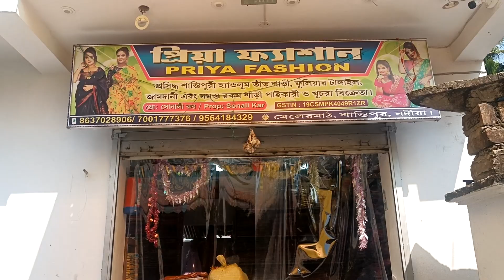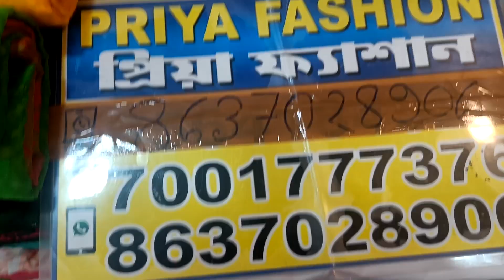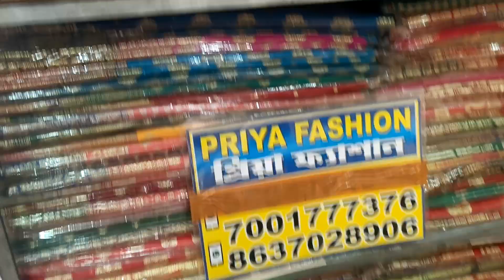🙏welcome ❤️ shantipur 🫴 Priya fashion☎️8637028906